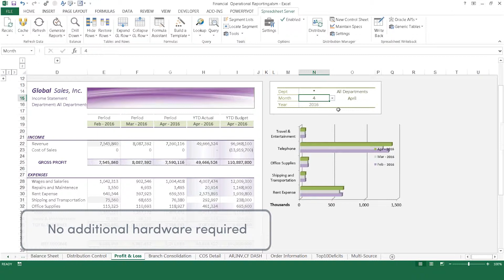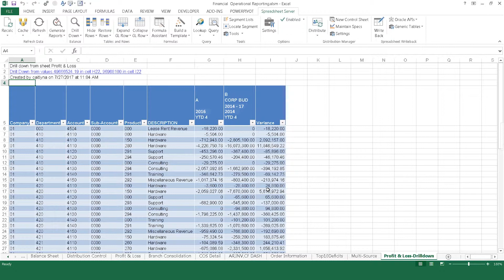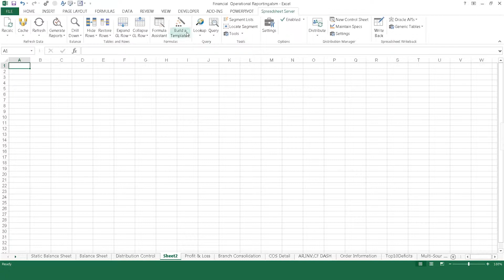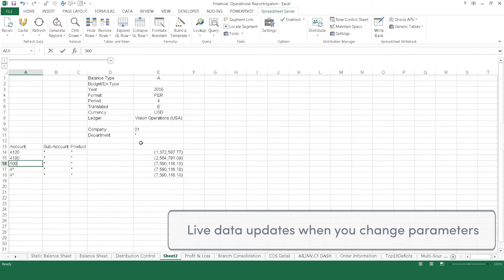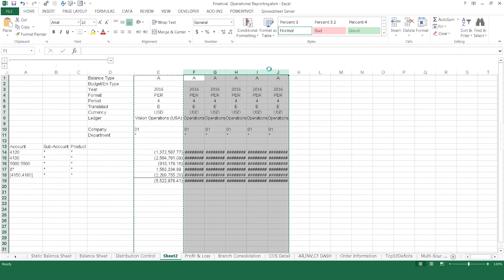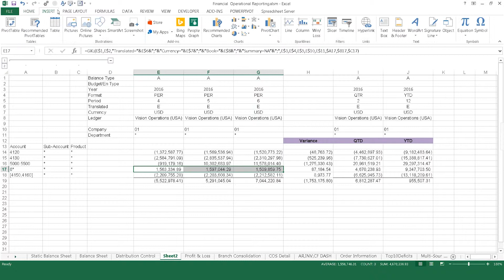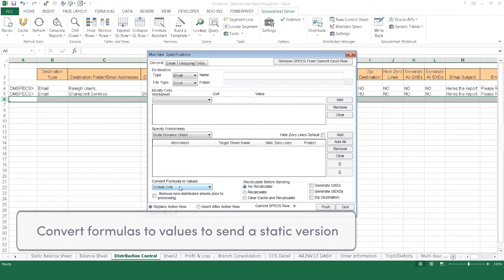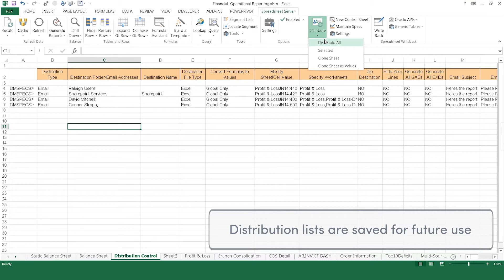Get to Know Live ERP Reporting with a Spreadsheet Server Demo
A live link to your ERP data enables Spreadsheet Server to integrate accurate, up-to-date data right into Microsoft Excel.